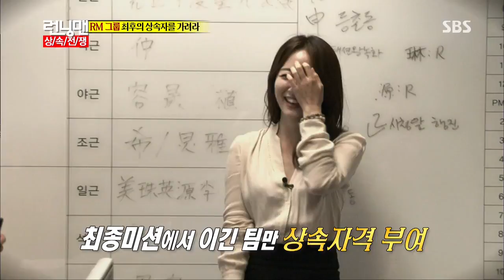런닝맨 20131006 #15(1)